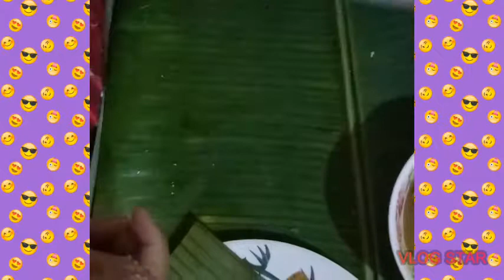PAANO GUMAWA NG PUTO BUMBONG W/OUT BAMBOO STEM(COOKING)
ANG PUTO BUMBONG AY ISA SA MGA PABORITONG KAKANIN O PANG MERYENDA NG MGA PINOY SA PROBINSYA. ITO AY KADALASANG BINIBILI TUWING PAGSIMBANG GABI AT MASARAP PANG PARTNER NG KAPI.HINDE LNG TUWING SIMBANG GABI, DITO SAMIN PROBINSYA ITO RIN AY GINAGAWA NAMING PANG MERYENDA KADA ARAW2X AT MADALI LNG GAWIN AT NAKASANAYAN NARIN NG MGA PINOY. ANG MGA SANGKAP NITO AY 4cups GLUTINOUS RICE
2TBSP UBE FOOD COLOR FLAVOR
1AND 3/4.CUP WATER
1PC KINUDKUD NA NIYOG
MARGARINE
1 CAN CONDENSED MILK
1 CHEESE
AT DAHON NG SAGING PANG BALOT NATIN
KONG WALANG DAHON SAGING PWEDI RIN ALUMINUM FOIL.